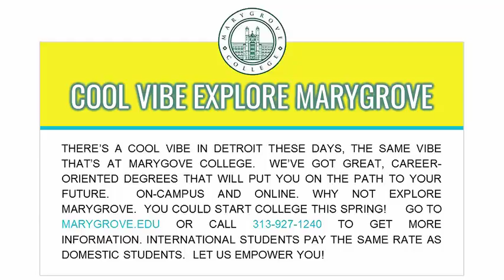Kurdish Independence : A Dream & Nightmare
The prominent host Dr. Atef Abdel Gawad discussed the real pluses and minuses of an independent Kurdistan? And where is the region heading next and other related issues with our panel with extraordinary guests: Mr. Joe Macaron who is policy analyst specialized in US and Middle East affairs, and Mr. Sherkoh Abbas the president of the Kurdistan National Assembly of Syria, and Journalist Astabrak Dawood.
Originally broadcast October 6, 2017.   US Arab Radio can be heard on wnzk 690am  and wdmv 700am.
Listen on your phone by calling 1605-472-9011.